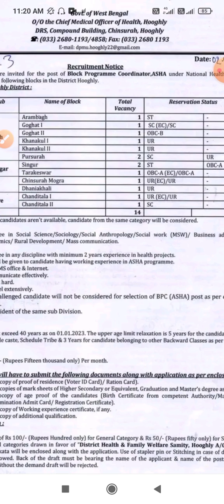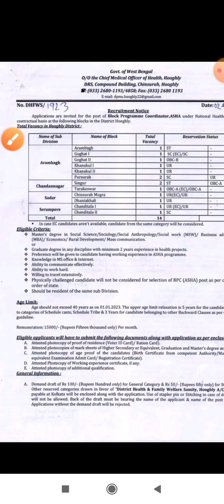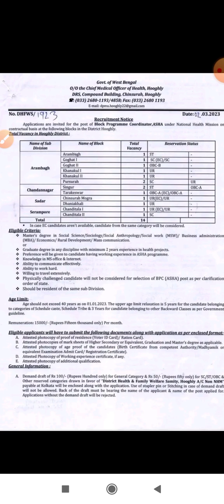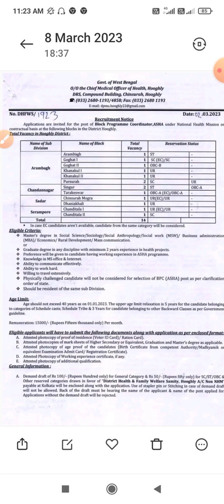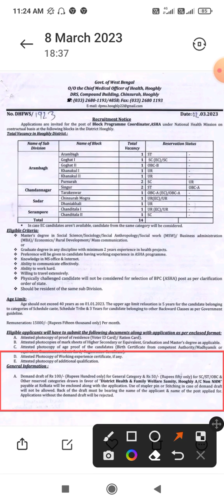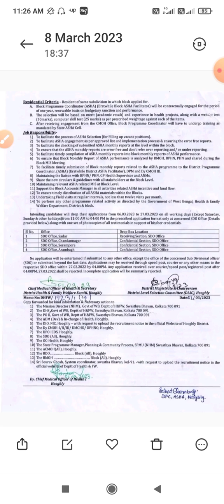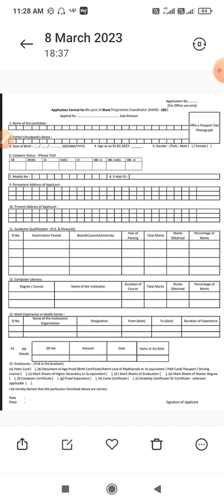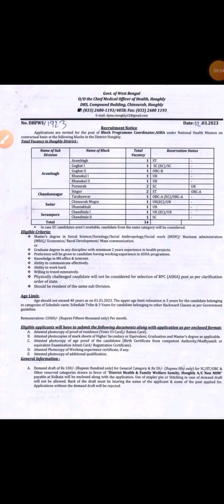New Recruitment Notice। Block Programme Coordinator Officer & Asha। আশা কর্মী নিয়োগ। Salary 15000।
Recruitment Notice Block Programme Coordinator Asha। আশা কর্মী নিয়োগ। Salary 15000। আবেদন প্রক্রিয়া।

Staff Nurse Recruitment 2023। Staff nurse jobs 2023। Application start। how to apply it।
WBHRB Staff Nurse interview। Interview strategy। Interview Questions। interview planning।

WBHRB Staff Nurse Grade-ll interview questions। CHO Interview Questions। Interview Question PDF।
WBHRB Staff Nurse Grade-ll interview Date। Interview Questions। Interview processes। Interview marks

WBHRB Staff Nurse Grade -ll interview Update। Application Status report Update। Interview process।

wb cho recruitment 2023
wbhrb interview update
wb staff nurse call letter download
wbhrb staff nurse form fill up 2022
wb staff nurse interview date
wb staff nurse interview questions
wb staff nurse joining date
wbhrb staff nurse recruitment 2022 form fill up
wbhrb staff nurse update
how to fill wbhrb staff nurse form
wbhrb form fill up process
wbhrb recruitment 2022 form fill up
wbhrb new update
community health officer recruitment 2023
cho form fill up 2023
wbhrb interview questions and answers
wbhrb staff nurse interview update
wbhrb form fill up 2023
community health officer recruitment 2022
wbhrb staff nurse interview date
wb cho document verification process 2023
wb cho document verification process

WBHRB Staff Nurse interview। How can I get interview good score। what's Secrets।wbhrb
Staff nurse interview questions ki ki dhorche, wbhrb interview questions, wbhrb staff nurse interview update, kota teble, kota mam for interview, interview questions for staff nurse, WBHRB staff nurse questions 2022,